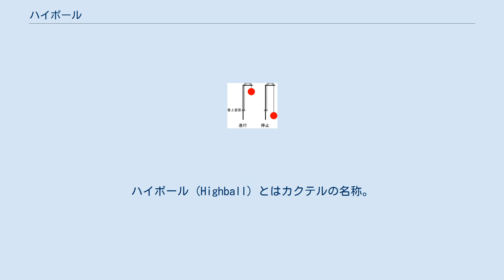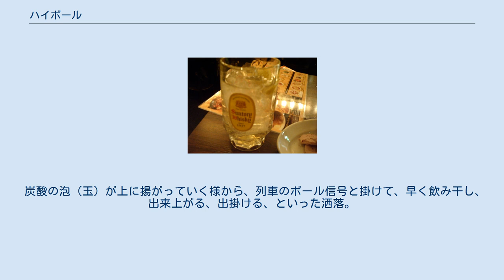ハイボール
ハイボール (Highball) とはカクテルの名称。
ウイスキーをソーダ水で割ったもの（ウイスキー・ソーダ）が元祖であるが、広義ではスピリッツ、リキュールをソーダやトニックウォーターなどの炭酸飲料や、フレッシュジュースなどアルコールの含まれていない飲料で割ったもの全般を指す。
日本では焼酎やウォッカなどをベースとしたカクテルを焼酎ハイボール（チューハイ）と呼んでいる。
 ボール信号機 ウイスキーのハイボール（ウイスキー・ソーダ）の例 語源については諸説ある。
 開拓時代のアメリカにおいて、蒸気機関車による長距離移動の時に、途中で水の補給のための停車の際、棒の先にボールをつけたものを掲げて合図した。
その時に、バーボンのソーダ割りのサービスがあったことから。
 同じくアメリカの鉄道で、ボール信号というのが一般的に使用されていた。
ボールがあがっていれば進行 (go)、あがっていなければ停止 (don't go) である。
駅員が隣の駅のボール信号を望遠鏡で見ながらバーボンをチビチビやっている時にボールが上がったら（ボールがハイになったら）列車が来るというので、ソーダ水を入れて一気に飲み干して駅に行ったことから。
 イギリスのゴルフ場のカウンターでウイスキーを飲んでいた人が、急に自分の打つ順が来たことを知らされ、慌ててそばにあったチェイサーにウイスキーをあけ飲んだところ非常においしかった。
そこに、たまたまハイ・ボール（高く打ち上がったゴルフボール）が飛んできたから。
 炭酸の泡（玉）が上に揚がっていく様から、列車のボール信号と掛けて、早く飲み干し、出来上がる、出掛ける、といった洒落。
 バーテンダー発祥地（アメリカ）のバーテンダー養成学校では、1または2で言及されている「ボール信号」が語源になっていると教えている。